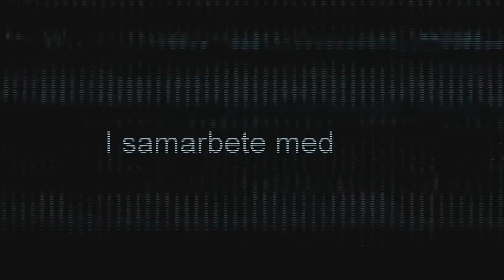DualDGaming Extra & Anrop.se: ArmA3 - Operation Snake del 2 av 2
figgehn och Anrop ska få fatt på 10 stycken forskare, de har fått order om att 9 av dom inte ska lämna ön levande. Först måste de dock slut ut fiendens förstärkningar.